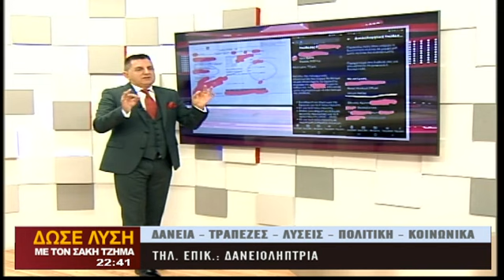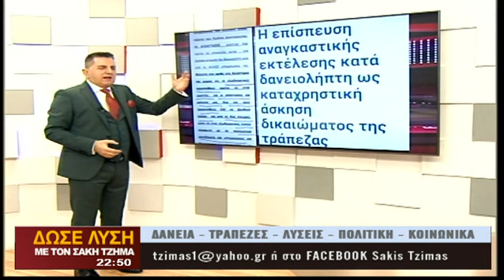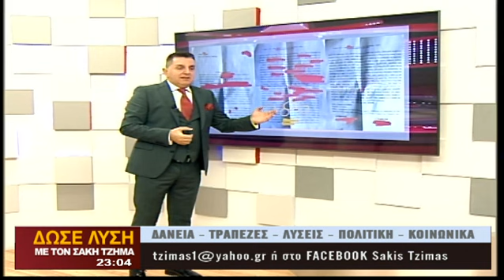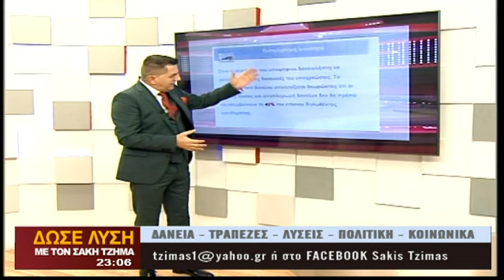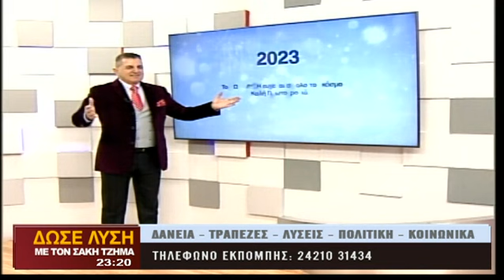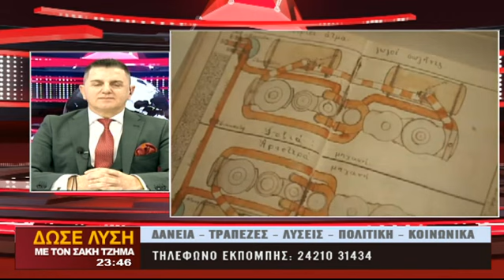Δώσε Λύση με τον Σάκη Τζήμα 11/01/2023 | Κόκκινα Δάνεια